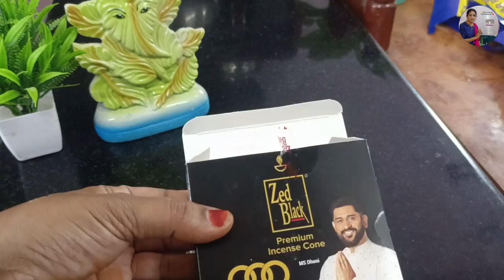✨ 😱அட இது புதுசா இருக்கே/How to keep our home smell fresh and devine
Pooja Tips Tamil/ How to keep our home smell fresh and devine